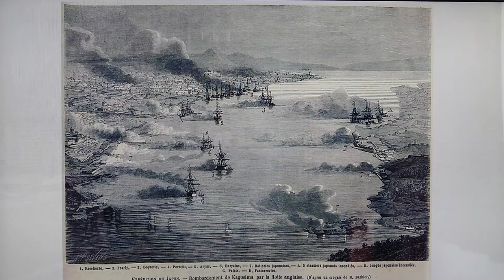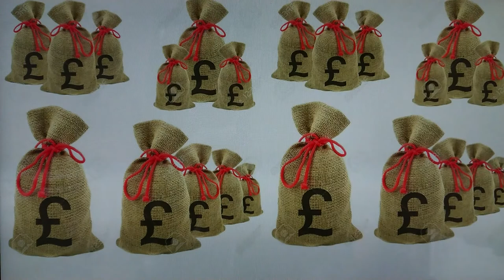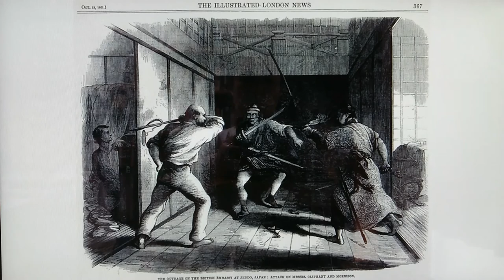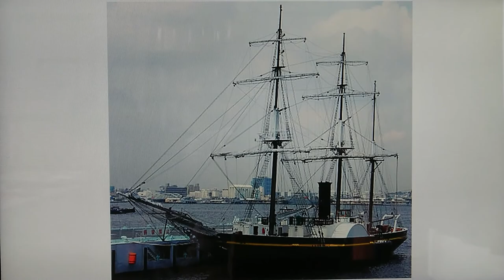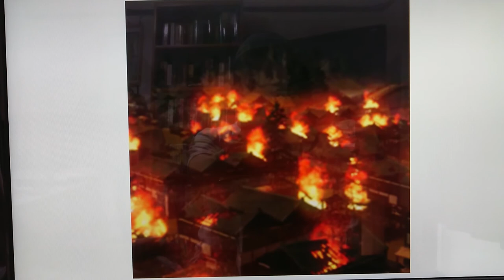The Bombardment of Kagoshima, 1863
Part 3 | The Bombardment of Kagoshima, also known as the Anglo-Satsuma War, was fought between Britain and the Satsuma Domain (Kyushu) from 15 to 17 August, 1863. The British were trying to get compensation and justice from the Daimyo (Lord) of the Satsuma Domain for the Namamugi Incident in 1862.